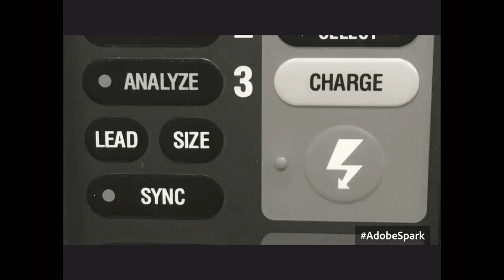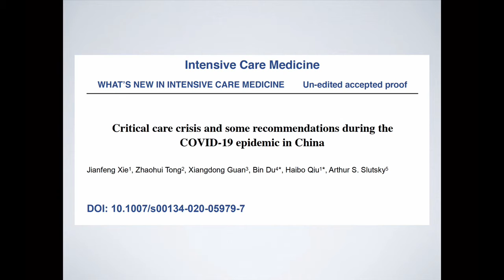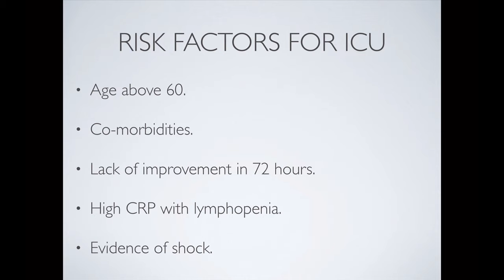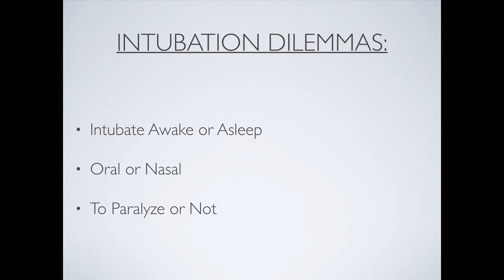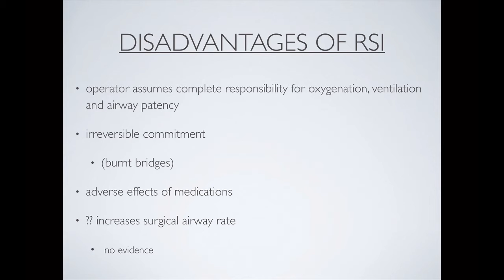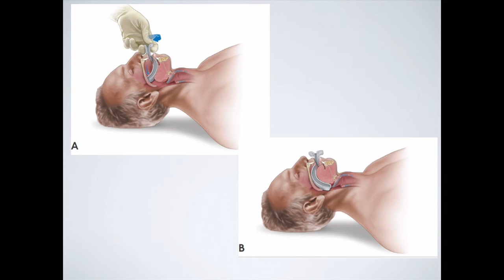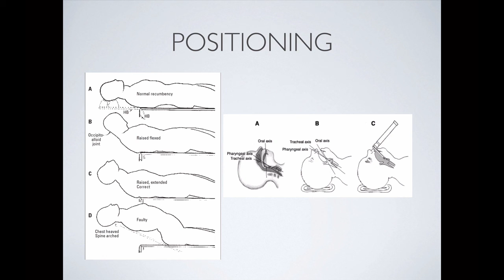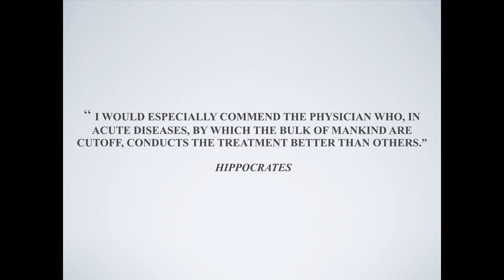Episode 27: COVID-19 PREP INTUBATION : White Belt to Blue Belt Level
How to intubate for frontliners who are non specialists.